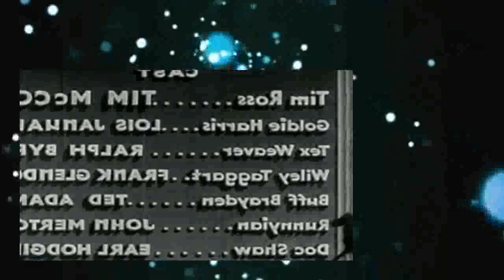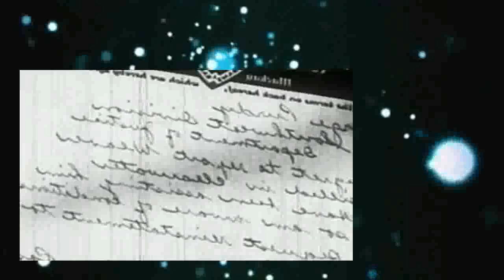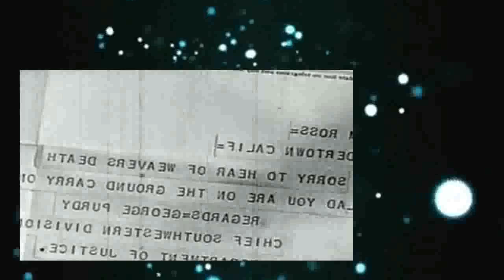Border Caballero 1936 Western Tim McCoy , Lois January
Tex Weaver is working under cover to bring in a gang of bank robbers. When he is killed, Tim Ross, a marksman with Doc Shaw's traveling show, takes over. Posing as a Mexican he lays a trap for the gang.